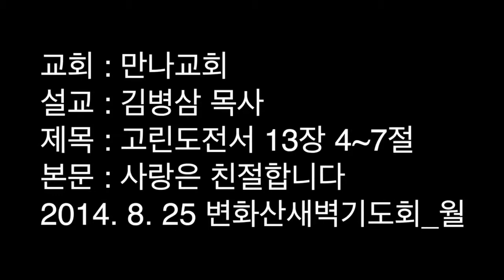CLTV파워메시지(HD)_변화산2회_만나교회(김병삼목사)_'사랑은 친절합니다'